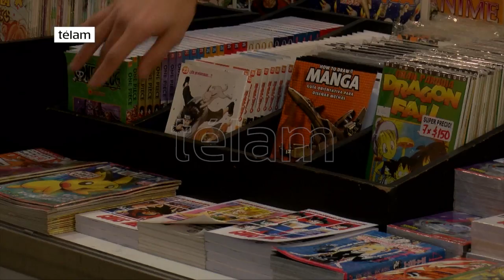El ministro Hernán Lombardi inauguró la Feria del Libro Infantil en el CCK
El titular del Sistema Nacional de Medios Públicos, Hernán Lombardi, hoy inauguró oficialmente la 27° edición de la Feria del Libro Infantil y Juvenil

en el Centro Cultural CCK ubicado en Sarmiento 151 del centro porteño, acompañado por la coordinadora de la feria, Betina Cosittorto y el presidente de la Fundación El Libro, Martín Gremmespacher.